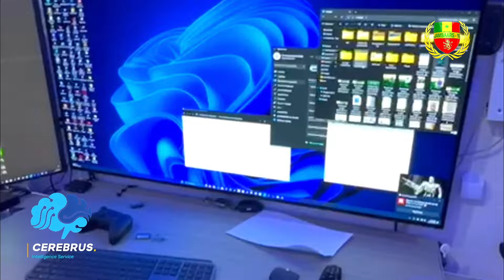Installation du Nouveau Directeur Général de l'administration Pénitentiaire, L'inspecteur Aliou CISS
JAMBAAR YI Surveillance et Protection :
la Chaîne qui plonge dans l’univers des forces de défense et de sécurité "fds". Soutenez "JAMBAAR TV " en rejoignant votre chaîne Youtube pour bénéficier d'avantages exclusifs.

"JAMBAARYI TV "✅ Abonnez vous à notre chaîne " Jambaars Yi " Pour vos publicités Contactez-nous au et Nous vous invitons à visiter notre site web, à l'adresse pour suivre toute l’actualité des forces de défense et de sécurité du Sénégal. (Militaire et Paramilitaire). Les jambaars sont composées des forces armées, de la gendarmerie nationale, de la police nationale, de l'administration pénitentiaire, du service national des douanes, du service des eaux, forêts, et du service d'hygiène. Jambar , Diambars Yi Sénégal : Respects à nos braves JAMBAARS .
FDS : Opération de sécurisation , Recrutements, Concours, Communiqués, Émissions, Cérémonies , Mission , etc...
SUÑU KARANGE
sunu karange